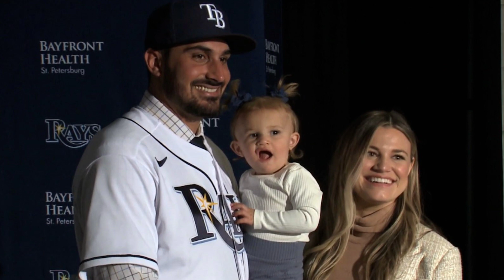⚾️ Week 2 - Top 10 MUST ADDS in Fantasy Baseball ⚾️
In this episode, we break down the top 10 Waiver Wire Adds for Week 2 of the fantasy baseball season! Anyone I missed?

FB: Beat the Odds Card Hub